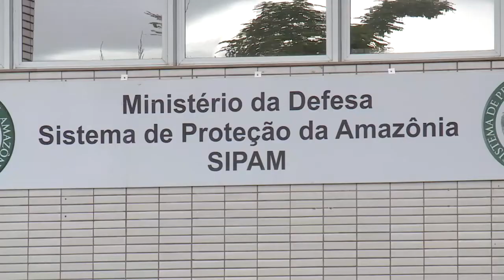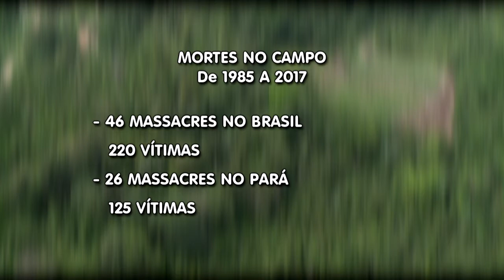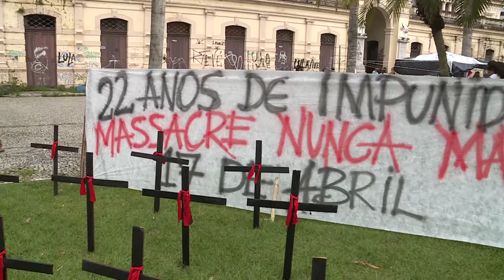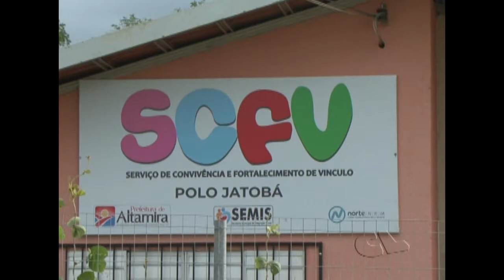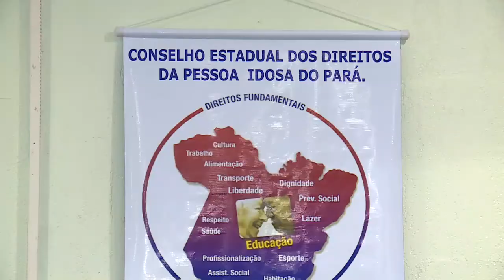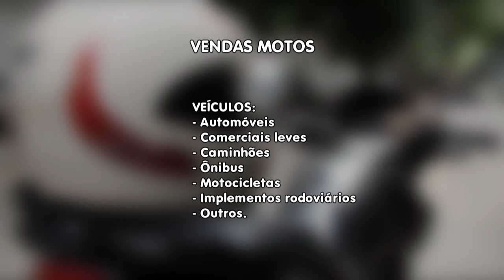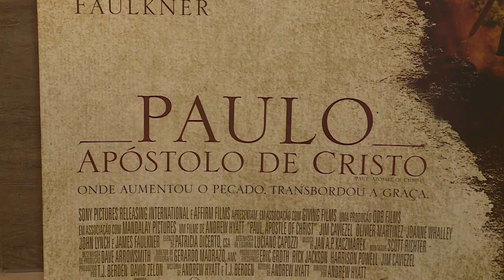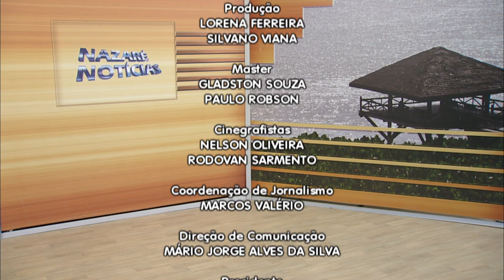Nazaré Notícias - 17/04/2018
Veja nesta edição:

- 34 localidades decretaram situação de emergência no Pará;

- Em Altamira Ministério Público vistoria reassentamentos da Norte Energia;

- Assembleia Geral dos Idosos discute políticas públicas para a terceira idade;

- A primeira semana de música indígena da Universidade Federal do Pará;

- Belenenses lotam cinema para assistir “Paulo, apóstolo de Cristo”;

- E na entrevista de hoje vamos falar sobre “Câncer nos Ossos”.